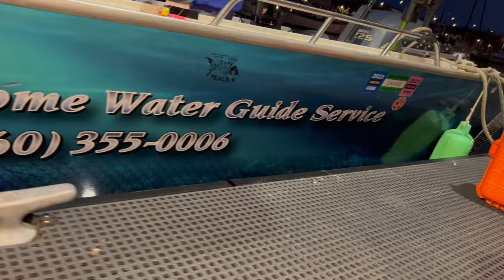Spring Chinook at Lower Columbia River with Chase Martinsen.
Lower Columbia river spring chinook by Hoodini Outdoor Productions and Home Water Guide Service.